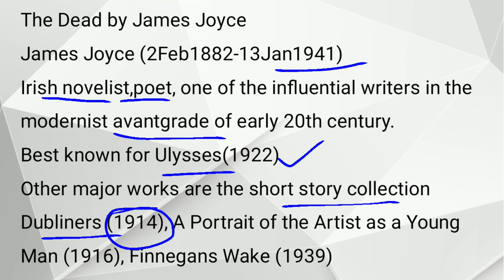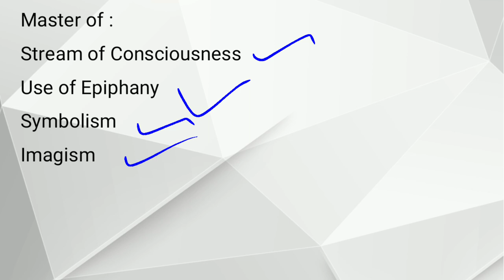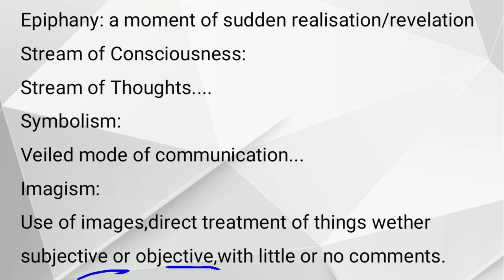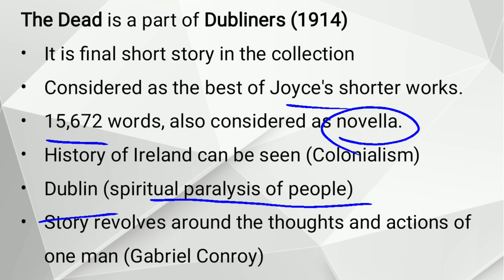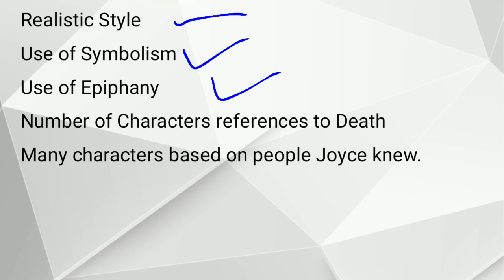The Dead by James Joyce | Short Story | Introduction in Urdu/Hindi Part-1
This is an introductory video of the writer James Joyce's writing technique and the techniques which he used in his short story The Dead.
It is  literary analysis of the dead by james joyce.